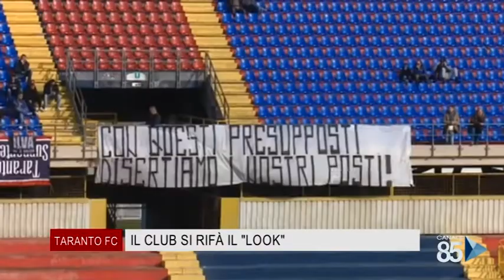12 Maggio 2020 Taranto Fc Il club si rifà il look